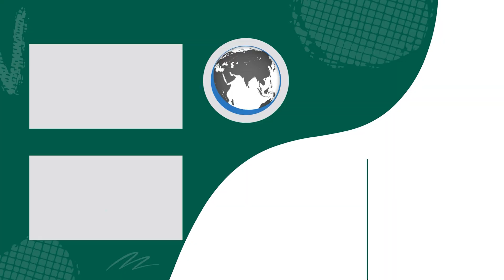India’s Growth Story Is Riding The Technology Boom Powered By Digital Public Goods.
When Aadhaar—the 12-digit identity accorded to 1.3 billion Indians--was launched in 2009, none would have imagined the landscape a decade later. India took the idea of Digital Public Goods (Aadhaar) to completely reinvent its development policy—especially in enabling empowerment. If Aadhaar monetized identity, then Unified Payments Interface (UPI) completely disrupted the payments business. In fact, in December the transactions involving UPI aggregated 7.82 billion—of which nearly 70% are for sums less than Rs 200. Over the last year and more India’s use of DPGs has reached a critical mass. Sufficient for the world to sit up and take notice. Overnight it is the talk of the town. What changed? To understand this and more we spoke to Sharad Sharma, tech evangelist and co-founder of iSpirt—the Bangalore-based non-profit that is the force multiplier for DPGs.

Item ID:                         C4WE6BT
Registered Project Name:         Capital Calculus
License Date:                    December 8th, 2022